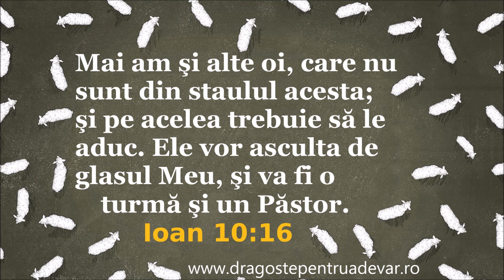Frații Fedur - Chiar dacă vântu-a vrut în zbor, în turme să ne-mpartă